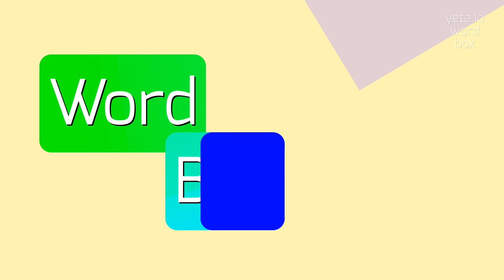How to say "nonfeasibly"! (High Quality Voices)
Watch in this video how to say and pronounce "nonfeasibly"!